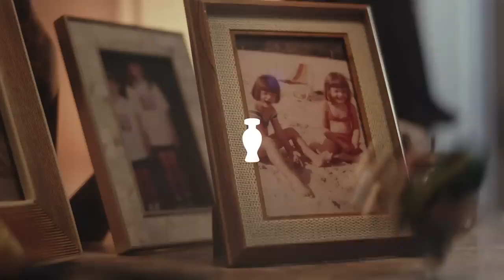Desejo a todos um abençoado Natal!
E se você escolher diferente hoje?

Por muito tempo, parecemos viver em dois Brasis diferentes. A polarização dividiu colegas de trabalho, amigos, e até famílias.

Nos últimos meses, estivemos muito focados no que nos separa, sem considerar todas as coisas que nos unem.

Que neste Natal e ano novo, a gente possa lembrar da união, perdão e amor ao próximo. Que a gente possa escolher diferente e olhar para aquilo que nos aproxima como sociedade e nação.

Sei que este Natal não será fácil para muitas famílias... Ainda vamos enfrentar muitos desafios com a pobreza, inflação e endividamento. A lição que ficará é que somos mais fortes juntos e, sim, vamos vencer estes tempos que vivemos.

Desejo a todos um Natal abençoado, ao lado de pessoas que vocês amam. E, então, o que você vai escolher hoje?